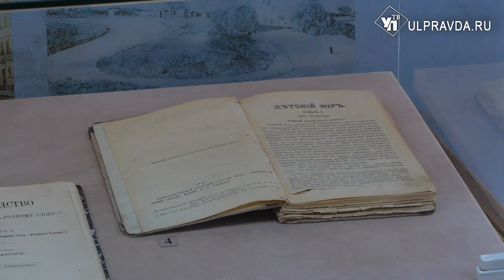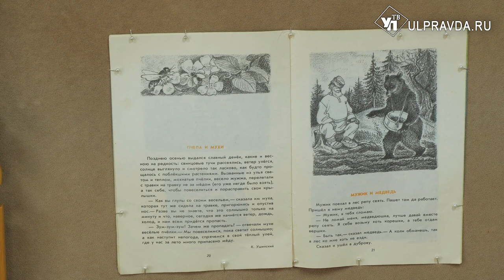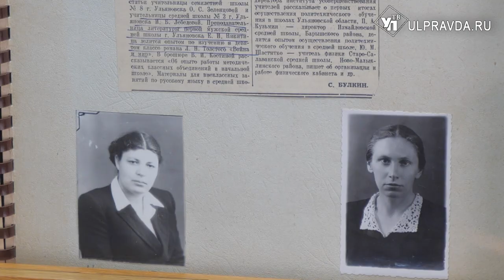Призвание — учитель. Как развивалось Народное образование Симбирской губернии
Ко Дню учителя и в Год педагога и наставника открылась выставка, на которой вы сможете познакомиться с биографией и деятельностью Константина Ушинского.